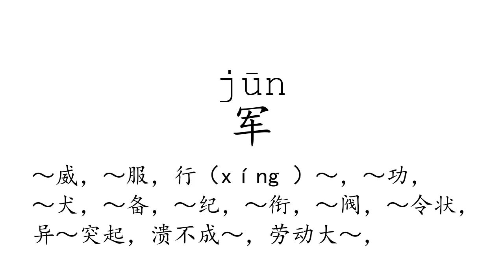Learn Chinese with strokes, pronunciation and words (How to pronounce Chinese character 军)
How to write and pronounce the 269th frequently used Chinese character: 军.

  1, The meaning of a word changes according to its tone.
  2, It is the only pictographic language still in use today, which is quite intuitive.
  3, It is one of the most ancient languages, but still adapting newly-created words stably.